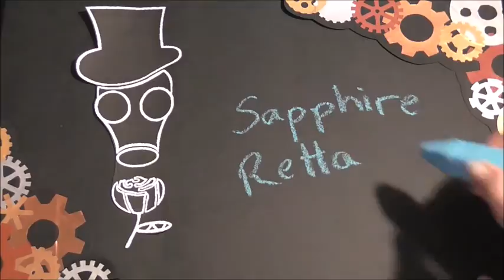Minecraft Map: The Dream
G'day,
welcome to my game play of this map. Sorry about the editing quality of this video. I was working right up until now, only just finishing the edit. The map was enjoyable but does have room for improvement.

-Retta